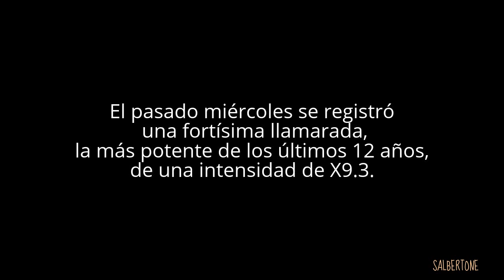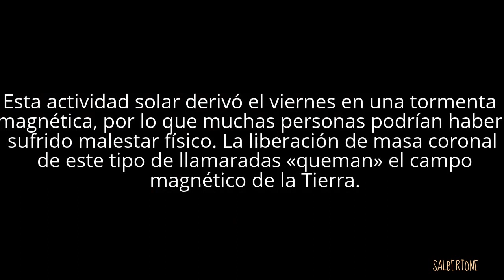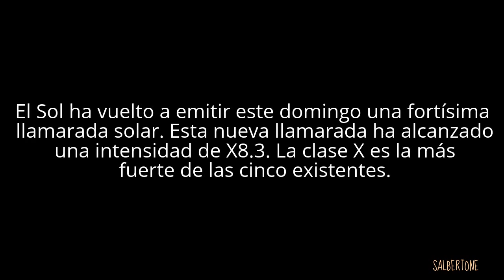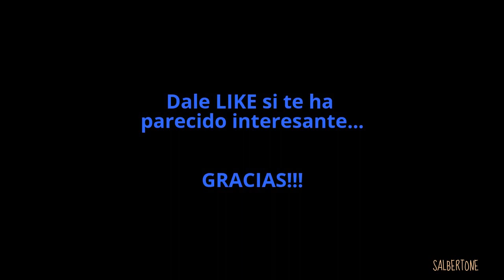El Sol emite otra fortísima llamarada, la cuarta en menos de una semana.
El Sol ha vuelto a emitir este domingo una fortísima llamarada solar, informa el Laboratorio de Astronomía de Rayos X del Sol, adscrito al Instituto Físico Lébedev de la Academia de Ciencias de Rusia.